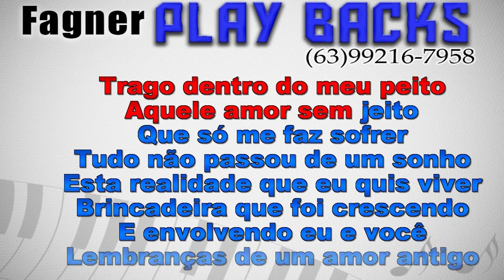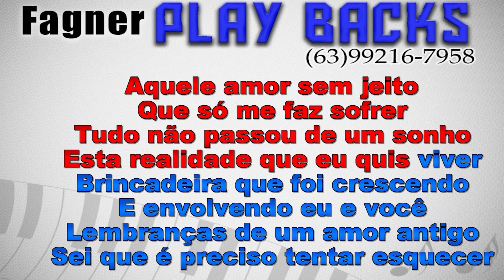KARAOKÊ - AMOR ANTIGO - RITMO : GUILHERME SILVA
Playback Disponível - AMOR ANTIGO  - RITMO : GUILHERME SILVA
Link para compra direta com Fagner Playbacks!